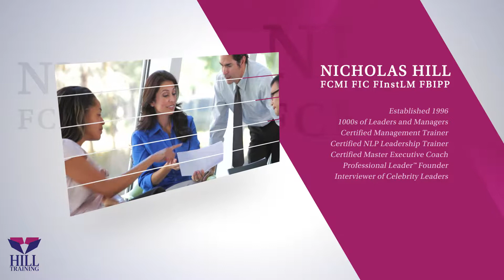Leader Resilience: Emotional Intelligence for Senior Managers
OBJECTIVES:
Capitalise On Emotions
Endure The Blows
Stretch Comfort Zone
Maximise Personal Resourcefulness
Survive The Storms
Take Absolute Charge
Build Industrial Stamina
Resolve Debilitating Memories